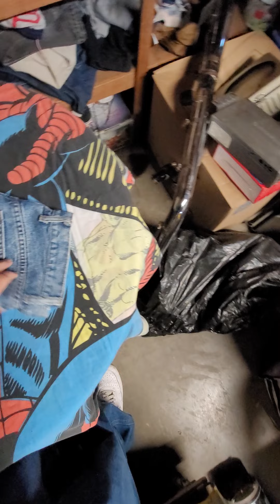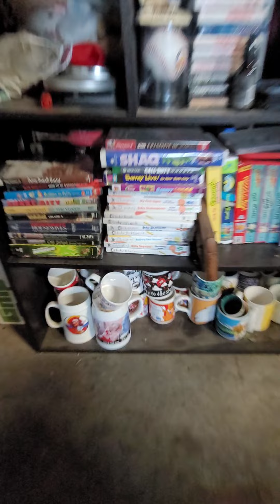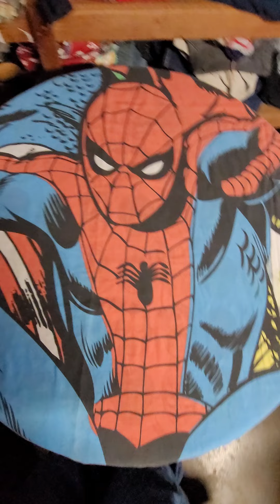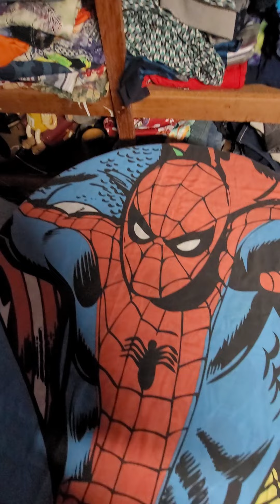Sold Items #5 Reselling Streetwear On Depop Mercari Poshmark Ebay Instagram Making Easy Money Online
Check me out on Instagram @sharkcityvintage. Thank you everyone for making this possible. Much love to my home town San Jose California for introducing the Graffiti culture in the 90s and skateboarding. Shout out to Stockton CA for dope summers spent and teaching me the Hustler mentality at a young age & living with a more diverse community with my brothers and Asian folks. The Bay Area for lacing me up since the early 90s til now.  The whole northern Cali, Central valley family I have in small towns that keep it lit holding it down. And of course my weed for always keeping me in the right state of mind and being there for all decisions I make in life.